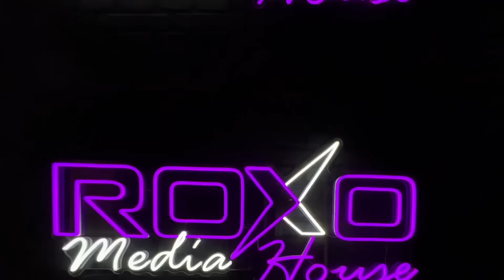Episode #50 Chris Young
Texas Rangers GM Chris Young